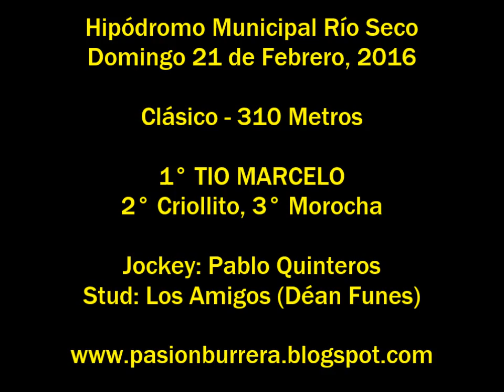Tio Marcelo, Rio Seco (21-02-16)